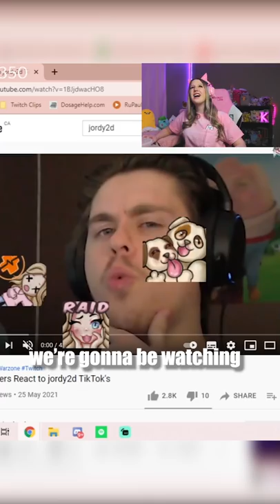JORDY2D'S GIRLFRIEND RATES WARZONE GAMEPLAY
hi. I'm Sonic2d's girlfriend. here, I rate my boyfriends' gameplay. enjoy. :)